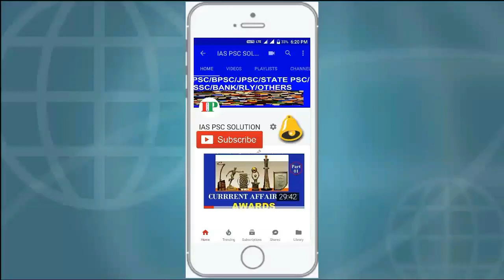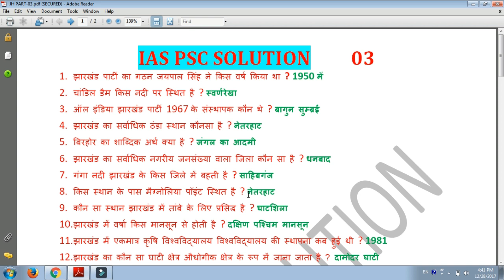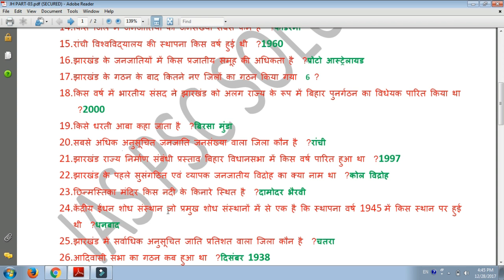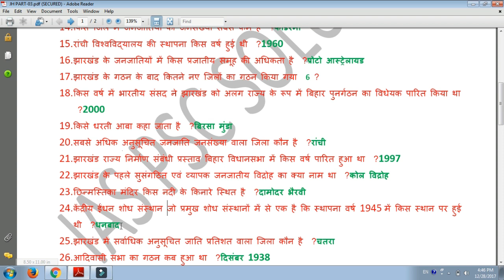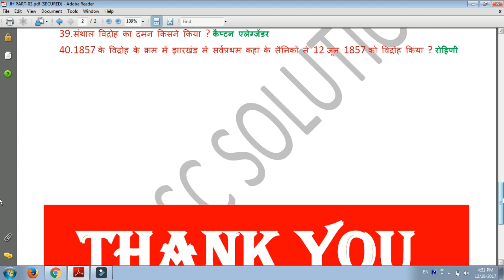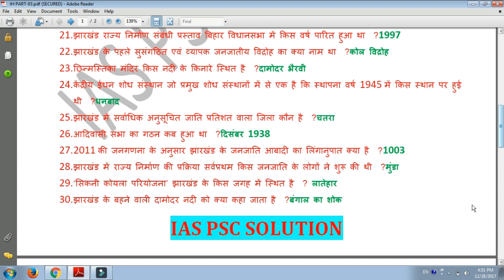TOP 1000-JHARKHAND G.K PART-03 FOR JSSC/JPSC/PANCHAYAT SECRETARY/OTHERS